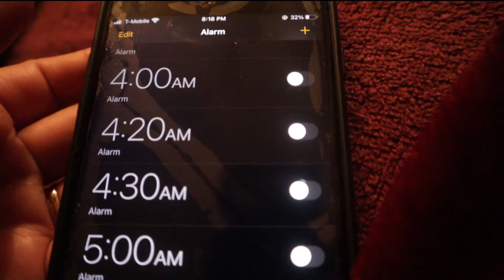MORNING ROUTINE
Hey guys welcome back to another vlog hope you enjoy as much as I did vlogging this is how my mornings are when I get ready for work..

Remember to leave a comment good or bad is much appreciated thank you 🙏

Jalisquilla2213